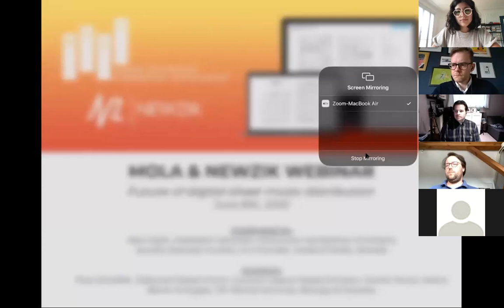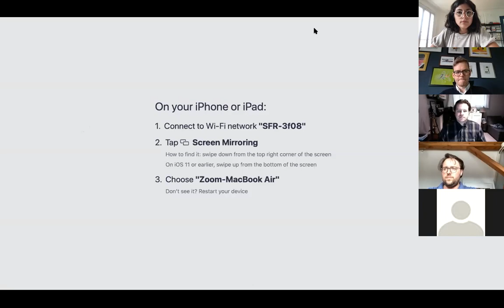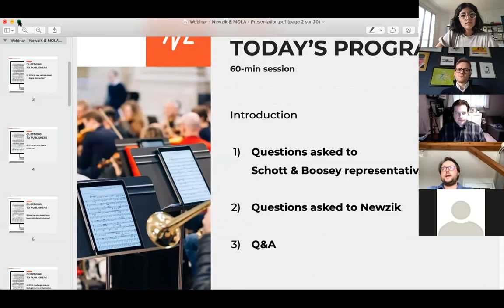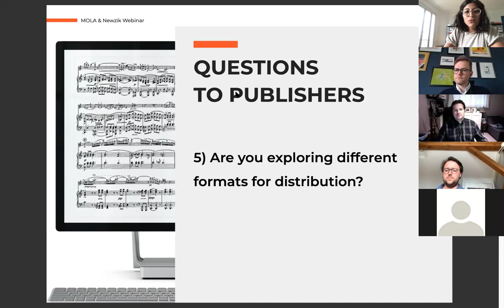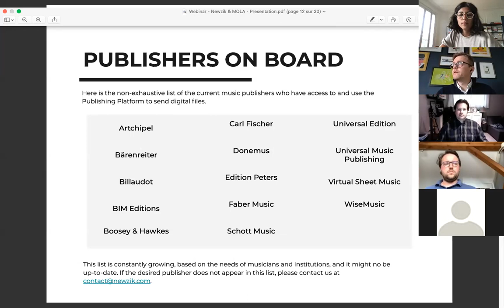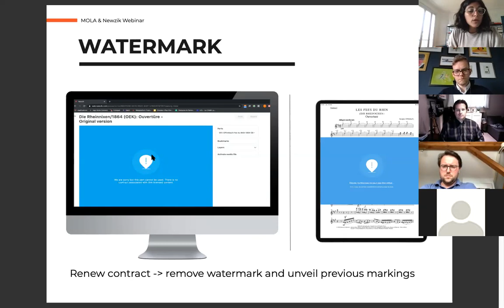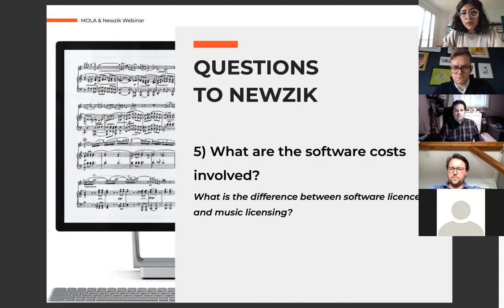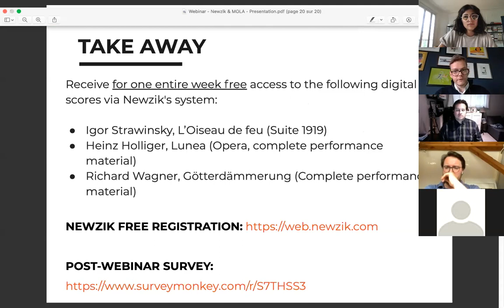Newzik & MOLA Webinar: Future of digital sheet music distribution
This 1-hour session will explore the challenges and innovations in digital music distribution. We will explore how digital distribution looks presently and take a look towards the future from the perspective of the music publisher, digital distribution platform developers, and the modern orchestra library.

Moderated by:
Alex Clark, Assistant Librarian, Vancouver Symphony Orchestra
Aurélia Azoulay-Guetta, Co-Founder, Head of Sales, Newzik

Speakers:
Paul Schäffer, Editorial Department, Concert Opera Media Division, Schott Music Mainz
Bevis Hungate, VP, Rental Services, Boosey & Hawkes